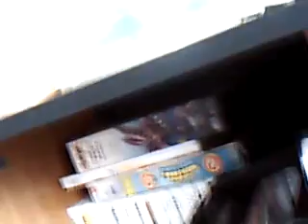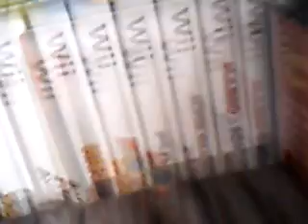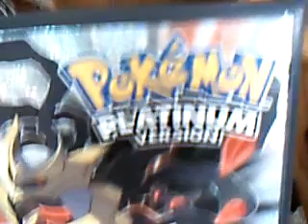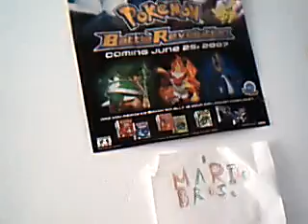Re:Xenia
you get to see my room nowxd